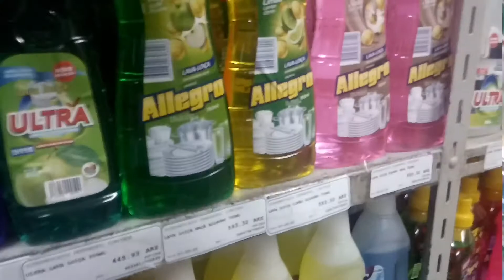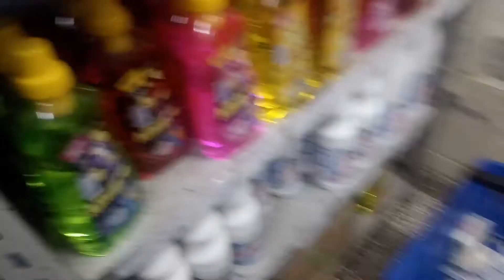VLOG|INCENTIVO DE LIMPEZA GERAL+ COZINHEI FEIJÃO NA PANELA DE PRESSÃO PELA PRIMEIRA VEZ.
A PAZ DE DEUS COM TODOS SEJAM TODOS BEM VINDO AO MEU CANAL JULIA ANGOLANA

ESTE CANAL É UM CANAL DE ROTINA; RECEITAS E MUITO MAS.

NO VIDIO DE HOJE MOSTRO A MINHA ROTINA DO FINAL DE SEMANA, MOSTREI FAZENDO PÃO CASEIRO GOSTOSO FIZ TAMBÉM FEIJÃO DE ÓLEO DE PALMA NA PANELA DE PRESSÃO PELA PRIMEIRA VEZ.SEM ESQUECER TAMBÉM QUE FIZ UMA MISTURA DE DETERGENTE PARA AFUNGENTAR AS MOSCAS EM CASA.  VEJO O VIDIO ATE O FINAL